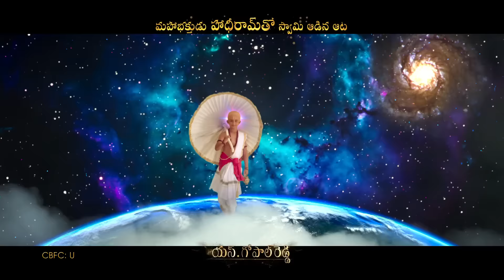Om Namo Venkatesaya Latest Trailer | Telugu Trailers | Nagarjuna, Anushka, Pragya Jaiswal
Watch Om Namo Venkatesaya Latest Trailer on SriBalajiVideo. OmNamoVenkatesaya Movie Stars Akkineni Nagarjuna, Anushka, Pragya Jaiswal are in Lead Roles. Music composed by MM Keeravani, Directed by K Raghavendra Rao.